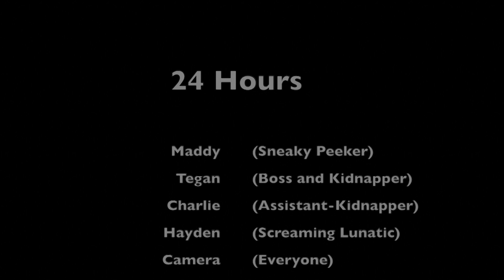24 Hours (MMF 2021)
Tegan and Charlie are kidnapping people to put together an army in only ’24 hours’ and they don’t take ‘no’ for an answer.